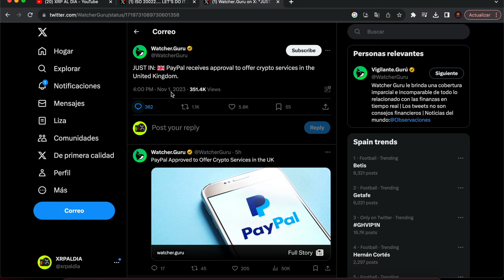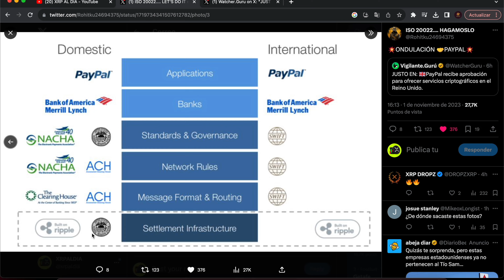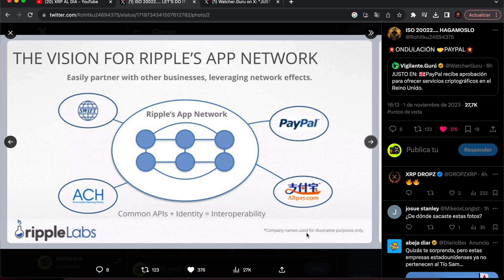🚀 NO TE VAS A CREER LO QUE HA PASADO ENTRE PAYPAL Y RIPPLE XRP ✅ ESPECTACULAR!